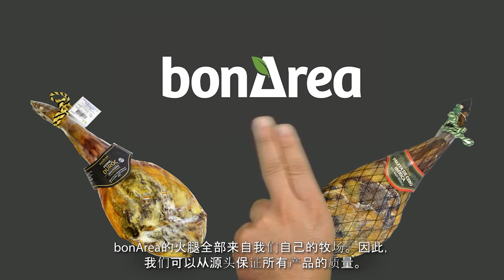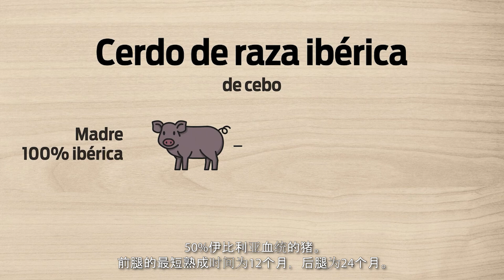bonÀrea火腿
bonÀrea火腿全部来自我们的自有牧场。因此，我们可以从源头上保证所有产品的质量，没有任何中间商，并符合经过认证的质量和食品安全标准。
bonÀrea直接来自我们的牧场。